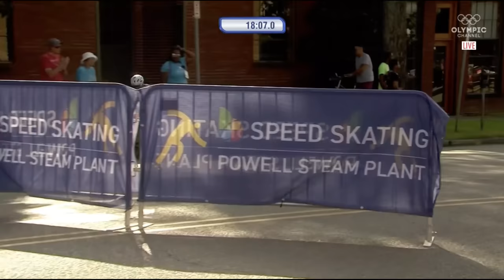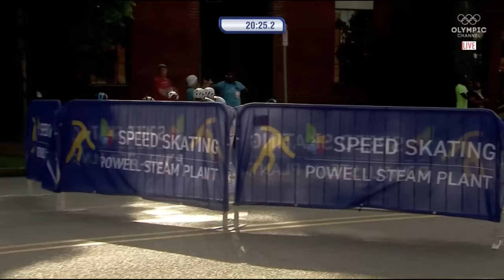15K Road Elimination Men - WG2022 - Birmingham - USA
Results:
1 6 Bart Rene SWINGS BEL 25:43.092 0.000
2 25 Martin FERRIE FRA 26:28.464 +45.372
3 22 Francisco Jose PEULA CABELLO ESP 26:30.817 +47.725
4 46 Mike Alejandro PAEZ CUELLAR MEX 26:47.781 +1:04.689
5 42 Giuseppe BRAMANTE ITA 27:21.934 +1:38.842
6 52 Chang-Chin KU TPE EL
7 5 Christian KROMOSER AUT EL
8 9 Hugo Diego RAMIREZ BOADA CHI EL
9 19 Michal PROKOP CZE EL
10 29 Nils BUHNEMANN GER EL W1
11 20 David Ariel SARMIENTO MOSCOSO ECU EL
12 50 Miguel FONSECA BRAVO POR EL
13 56 Michael GARCIA USA EL W1
14 2 Santiago Ariel ROUMEC ARG EL
15 13 Daniel ZAPATA MARTINEZ COL EL
16 59 Carlos Arturo TARAZONA ROPERO VEN EL

Footage courtesy by Olympic Channel